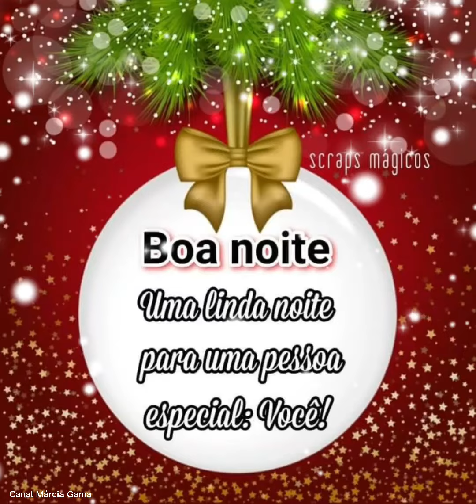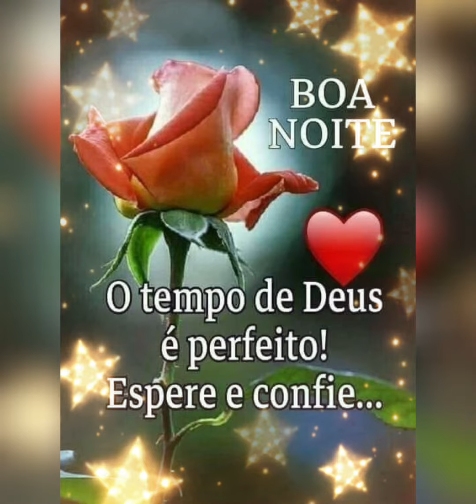Mensagem de Boa Noite 🌲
▬▬▬▬▬▬▬▬▬▬▬ஜ۩۞۩ஜ▬▬▬▬▬▬▬▬▬▬▬#▬▬
▬▬▬▬▬▬▬▬▬▬▬ஜ۩۞۩ஜ▬▬▬▬▬▬▬▬▬▬▬▬▬
▬▬▬▬▬▬▬▬▬▬▬ஜ۩۞۩ஜ▬▬▬▬▬▬▬▬▬▬▬▬▬
* Mensagem para WhatsApp
* Mensagem para Facebook
* Vídeo de Boa Noite
* Good Night
* Linda Mensagem
* Boa Noite
* Marcia Gama